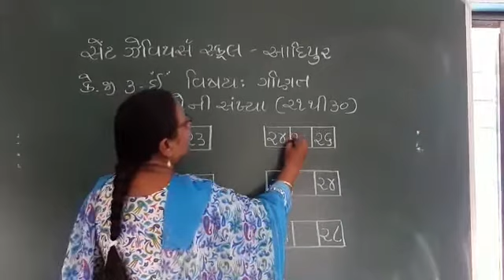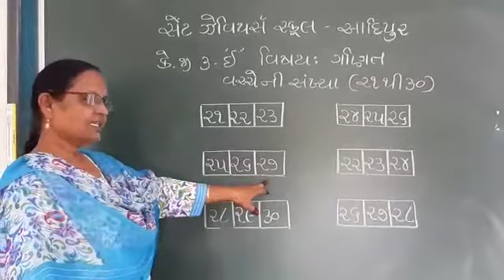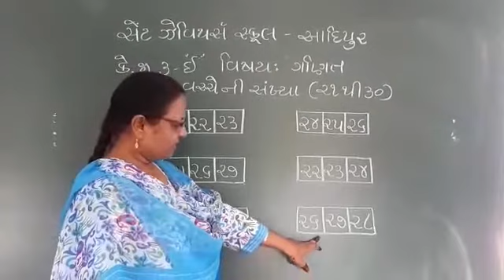KG- 3- E Sub- Maths P- 23